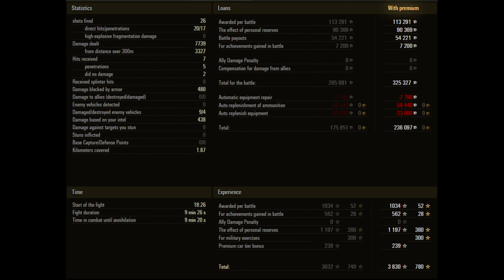Ka-Ri - 4 Frags 7.7K Damage - Newbie! - World Of Tanks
Fiery power is a business card of a tank fighter from the Land of the Rising Sun. Plus the comfort of conducting this very fire. Judge for yourself: the scatter per 100 m is 0.34 m, the information time is 2 s. Add here to break through a 252 mm with a base projectile (or 298 mm for a special!), Excellent speed of the projectile, as well as one -time damage of 500 units. And we summarize with damage per minute, which using equipment and equipment can be dispersed to 2900 units. And even higher.